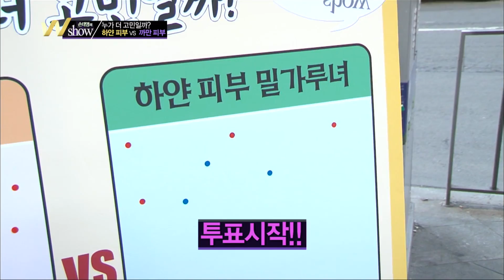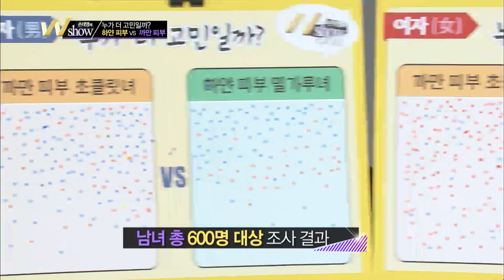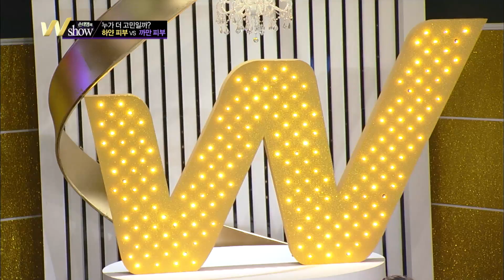[무료 다시보기] 손태영의 W쇼 5회 FULL